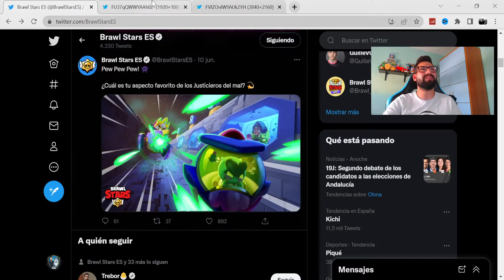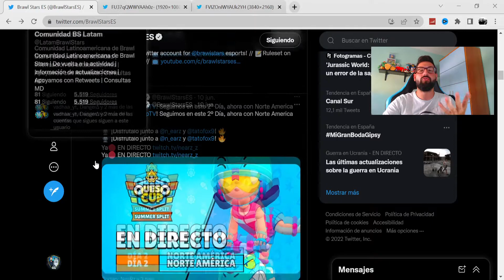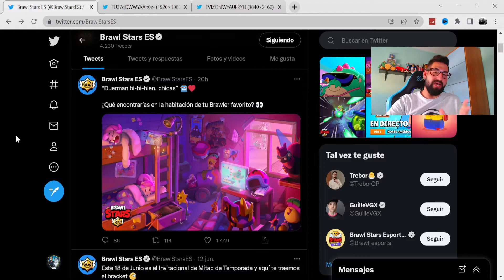BRAWL TALK JUNIO CONFIRMADA *Fecha Oficial* en BRAWL STARS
Vídeo creado y subido por Agasi

Brawl talk confirmada fecha oficial en brawl stars